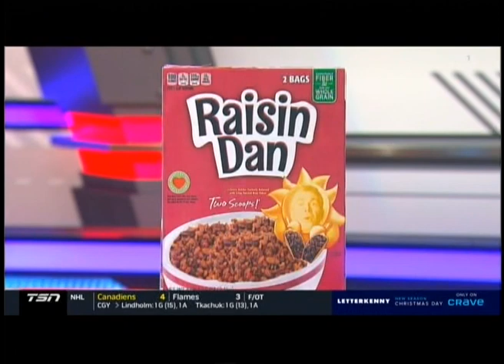SC with Jay and Dan - December 19, 2019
Hey guys, do you like stats?